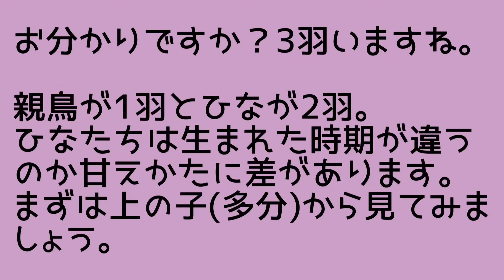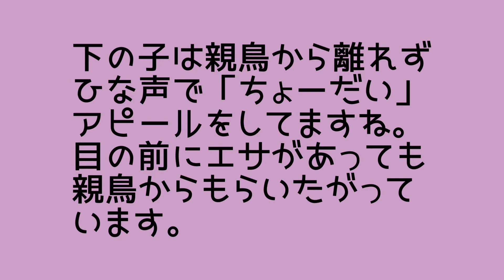スズメの親子 仲良く食事！！in ベランダ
右足が動かない親鳥が2羽のひなとエサを食べに来ています。
とても甘えている様子が撮れたので見ていただけたらうれしいです。